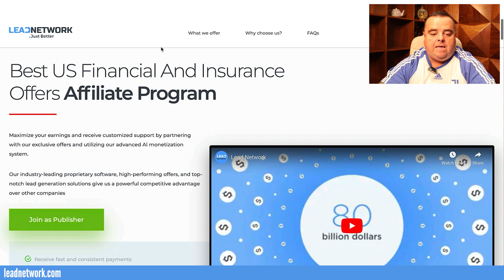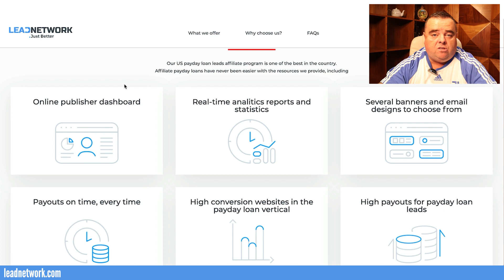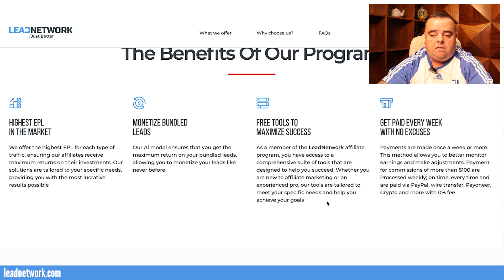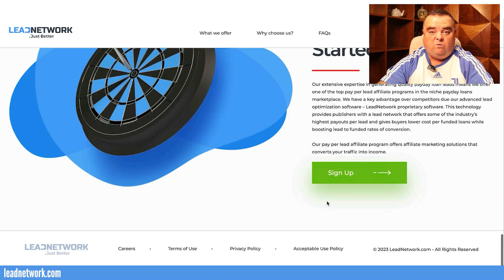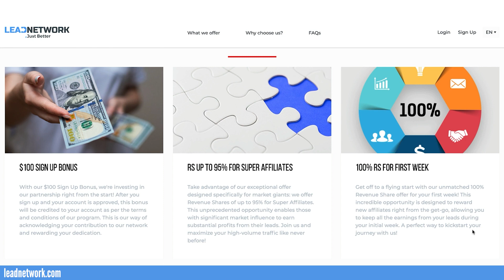LeadNetwork: Your Payday Loan Affiliate Goldmine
I'm always asked, what are the best niches to get involved in to make some money as an affiliate? And, payday loans, personal loans, car insurance, are all very competitive markets, but you get amazing commissions, which is why I'm going to introduce you to LeadNetwork.

Now, LeadNetwork is here to help you make as much money as you possibly can.

I post new videos weekly with the latest hints, tips, and tools.  If you want to make money online, you won't want to miss out on the latest free info.

Introduction: (0:00)
Affiliate Marketing Niches that make MONEY: (0:08)
Introduction to LeadNetwork: (0:30)
How Much You Can Earn with LeadNetwork: (1:15)
Other LeadNetwork Perks: (2:10)
How LeadNetwork Works: (2:50)
The Benefits of LeadNetworks Program: (3:30)
LeadNetworks Current Promotions: (4:35)